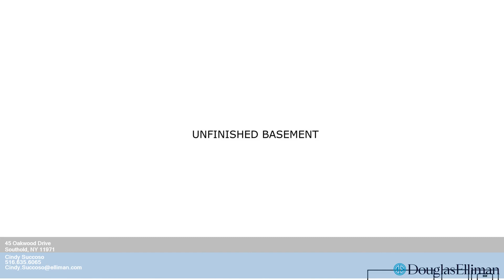Homes for Sale - 45 Oakwood Drive - Cindy Succoso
0.00 beds
 0.00 baths